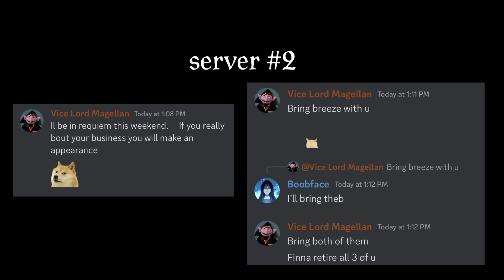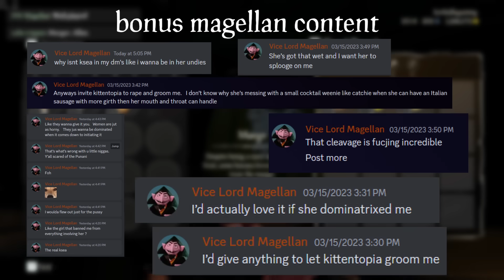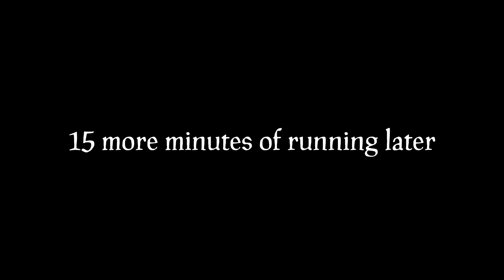requiem had a great community day